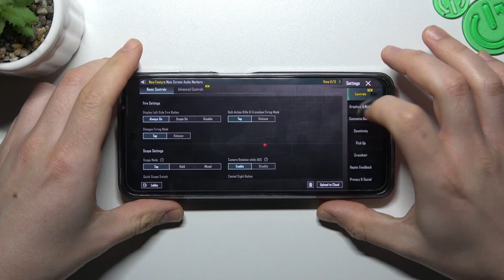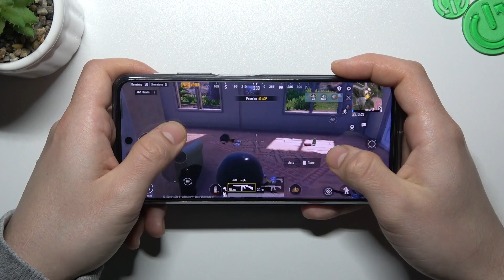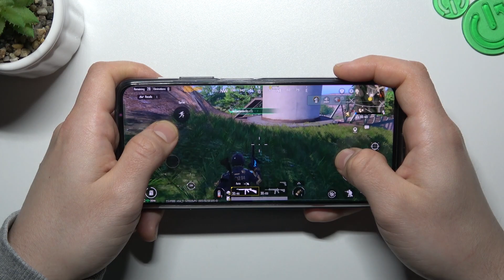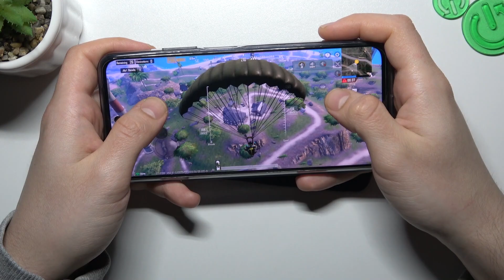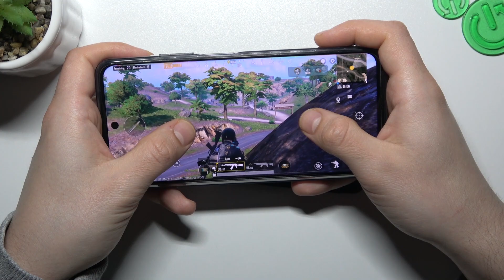Realme C55 - PUBG Mobile | Game TEST Presentation | Gaming Efficient & Smooth Checkup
Our upcoming Game Test series video will highlight the Realme C55's capacity to manage resource-intensive games. We encourage you to share your feedback and recommendations on how we can enhance your viewing experience.

How games works on Realme C55? How games works on Realme C55? How to play games on Realme C55? How games is running on Realme C55? How to check performance of games on your Realme C55?